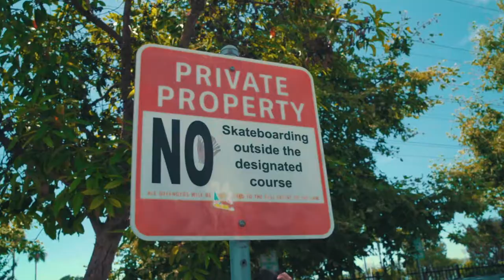Curtas | Antes da Ação: Pedro Barros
Antes da Ação é uma série de documentários de curta duração produzida em 2019 pela RedBull com 10 dos maiores atletas da marca. Os filmes são parte do projeto multimídia "Se Prepara".

Produção: Estúdio Mol
Direção: Rapha Erichsen
Fotografia: Marcelo Garcia
Produção Executiva: Galileo Gigleo e Joaquim Carriço
Montagem: Lívia Tatsumi
Coordenação de pós: Jin Tsui